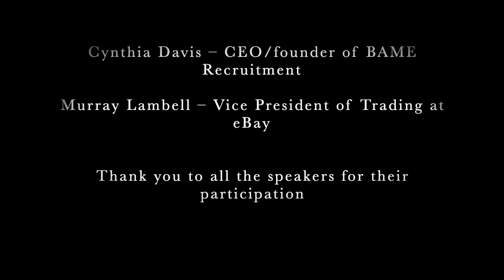Challenging Impostor Syndrome: in your Life and at Work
Thank you to everyone who attended and especially our diverse panel of speakers Joanne Lockwood, Nazia Sarkar, Rubya Ramjahn, Kumaran Adithyan and Kevin Obi, who were refreshingly honest, sincere and brilliantly articulated their own experiences and strategies on tackling ImpostorSyndrome. It was a lively evening with an insightful Q&A and great new connections made. Thank you to eBay for putting on such an important and well-received event!

For more information on how we can help your organisation/business become more inclusive, or to book our CEO Cynthia Davis for speaking appointments, or email .